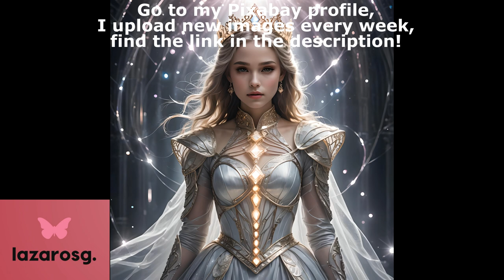Download my latest stunning, royalty free images, no attribution required #7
Download amazing images 100% free..! ;)